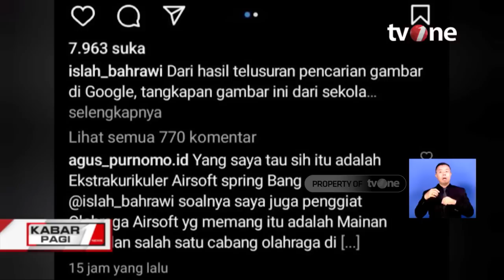Foto Siswi Ponpes yang Angkat Senjata Laras Panjang Hebohkan Jagat Maya | Kabar Pagi tvOne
Kabar Pagi, - Foto Siswi Ponpes yang Angkat Senjata Laras Panjang Hebohkan Jagat Maya | Kabar Pagi tvOne

Viralnya dua buah foto sejumlah siswi berkerudung biru berkaos merah dan berpakaian seragam Pramuka yang membawa senjata laras panjang lengkap dengan memakai rompi anti peluru di akun Instagramnya Islah Bahrawi, Direktur Eksekutif Jaringan Moderat Indonesia (JMI) telah diklarifikasi oleh pihak sekolah bersangkutan.

KABPAG01
FR01
FM01